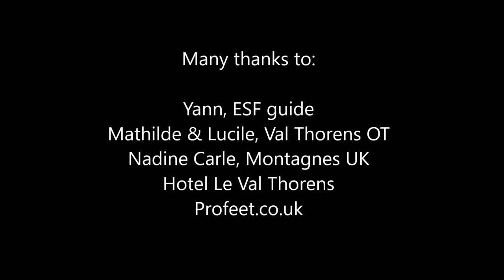Ski Touring in Val Thorens, December 2015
A great morning's ski touring in Val Thorens.  Guided by the superb Yann from the VT ESF